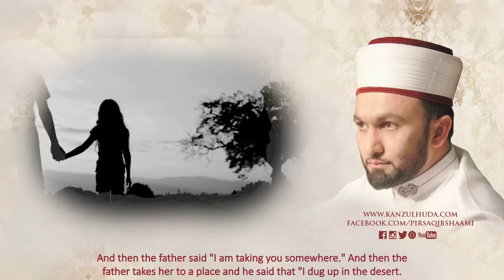EMOTIONAL - Status of Women in Islam | Bayyan Pir Saqib Shaami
A heart-wrenching account, which will make you cry... Find out how the Prophet (Peace be upon him) loved his daughter (RA), how Islam raised the status of women. Voice over by respected Pir Saqib Shaami [Hafidhahullah], with English Subtitles. Kanz ul Huda media production. Kindly follow Peer Saqib Shaami on Facebook,